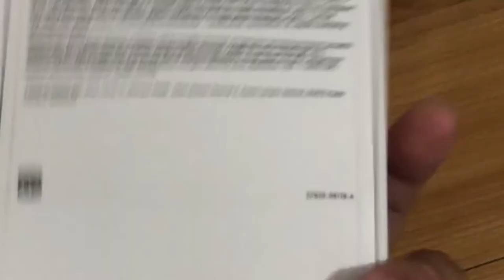iPhone 12 📱Blue